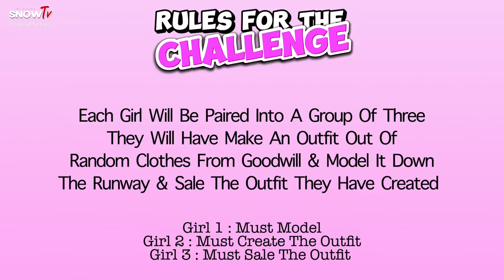The IT Girls SEASON 1 | THIRD + Bonus Episode | Let's Get Into Fashion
Follow Our Official Instagram For Any Updates | @officialsnowtv
Cast Below
- Gigi
- Jasmine
- Keke
- Ryan
- London
- Easha
- Jay baby
- Latisha ( Spont )
- Sweetma
- Erin
- Ten